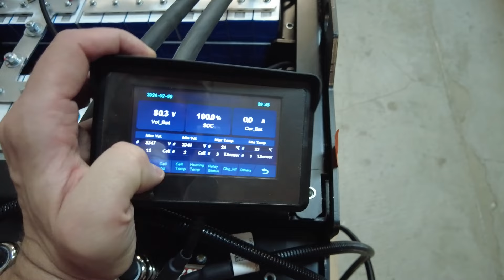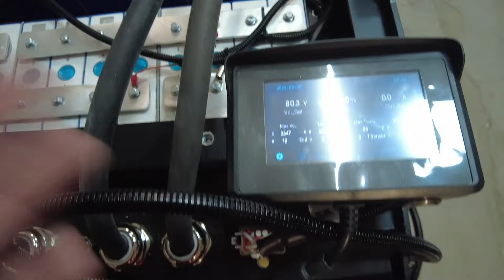Литий-ионный аккумулятор 80в 420Ач для погрузчика Still RX 20-16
Ранее у клиента на одну единицу техники приходилось 3 шт. Hawker Evolution 80V 3PzV 420Ah 1025x564x782мм. Хороши ли были аккумуляторы? Да, работали по 4-5 м*ч и заряжались по 12-15 часов. Теперь все стало проще. Один хороший аккумулятор, заряд за 3-4 часа на 100А зарядном устройстве. А главное выработка на одном заряде выросла в ДВА раза!!! Почему так? Просто. Глубина разряда наших батарей до 95%, за счет сборки 16S батарея проходит по верхнему допустимому значению напряжения техники, что позволяет иметь до 33% рабочей емкости при тех же габаритах!